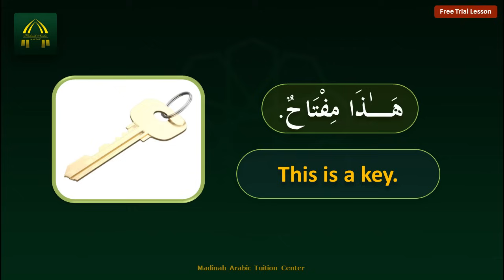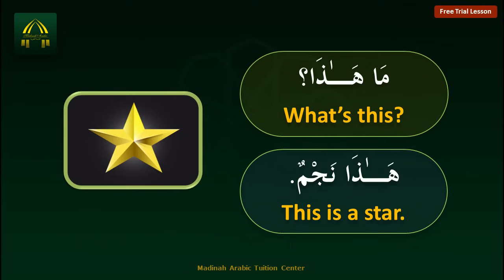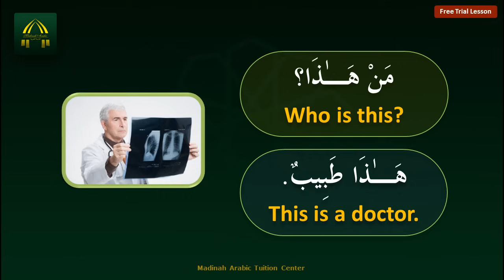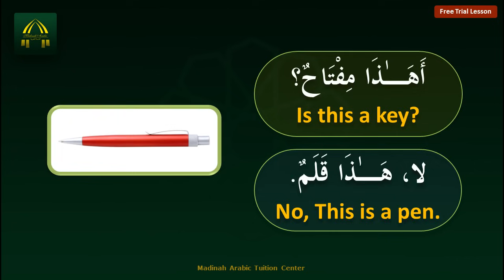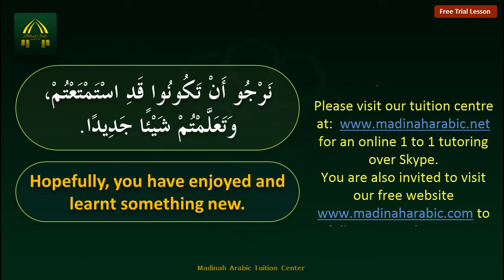Learn Arabic By Examples: Episode 1 - Lesson 1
In this series we will learn Arabic language by examples! We will continue to update this series with a new video each week.

MadinahArabic Team